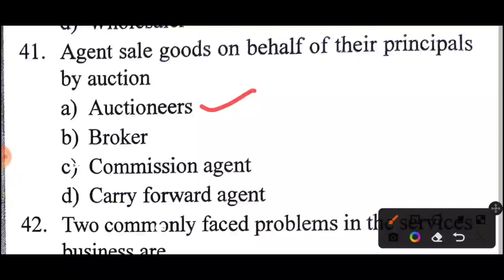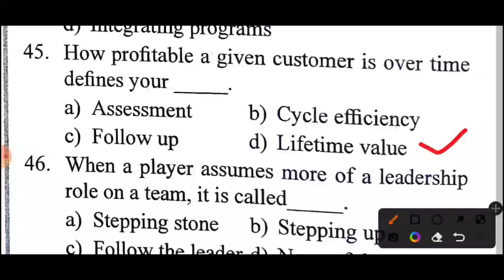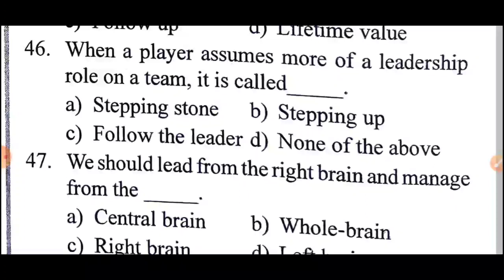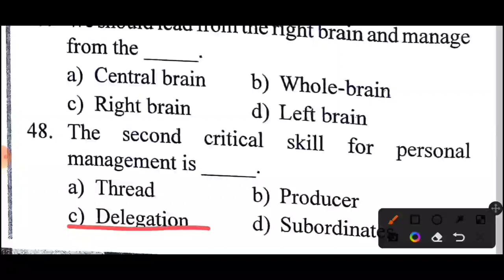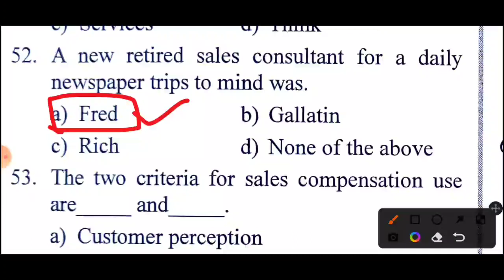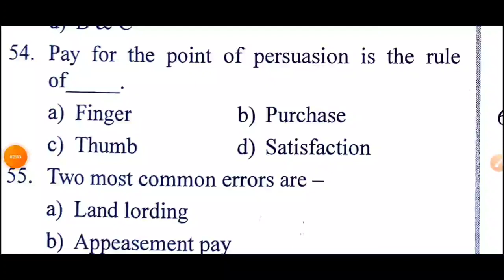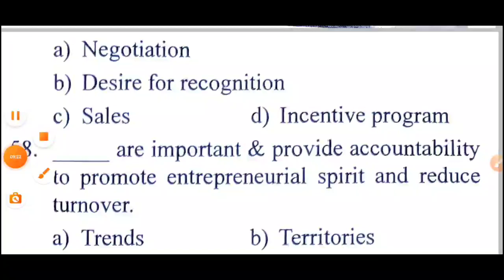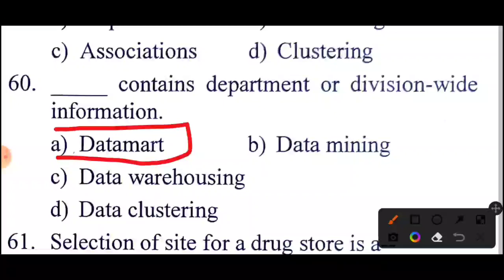TN MRB PHARMACIST EXAM QUESTIONS AND ANSWER | DRUGS STORE BUSINESS MANAGEMENT